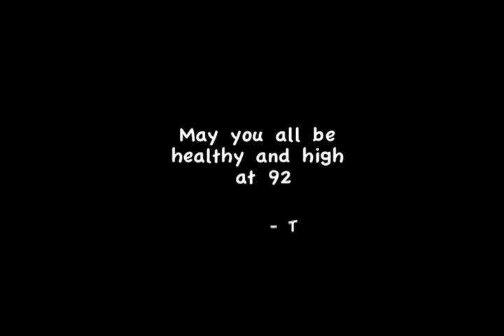Cigarettes n Cocaine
The Amazing Trevor at Castros Communist Bar in Toronto